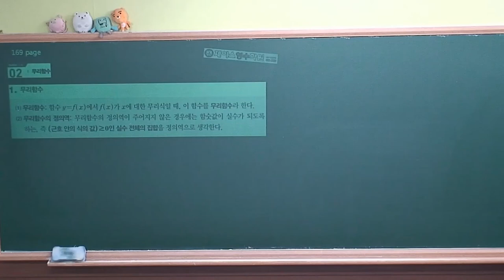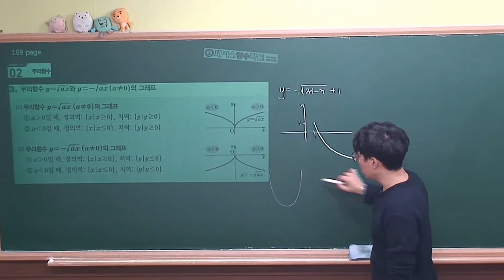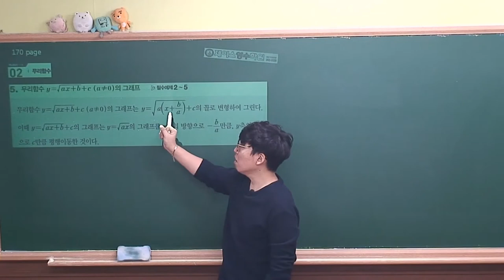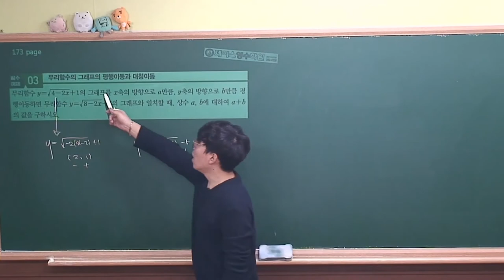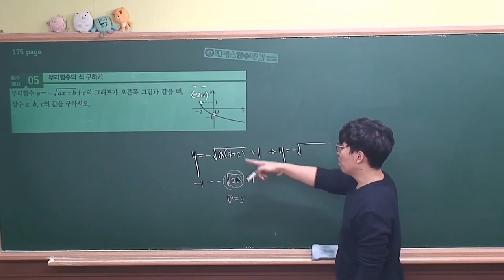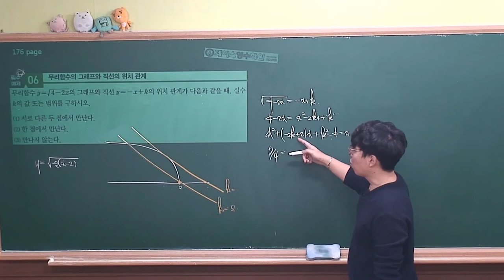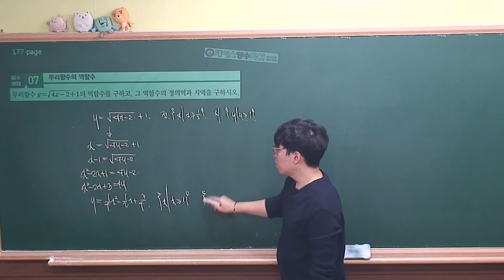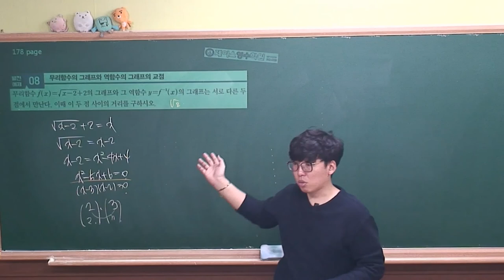[수학하 개념원리² (2015개정 고1과정)] Ⅱ.03(2)무리함수